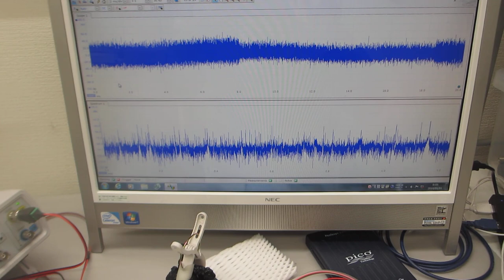６００ＭＨｚ以上の超音波伝搬状態を可能にする超音波実験－－超音波の伝搬特性を測定・解析・評価する技術の応用－－（超音波システム研究所）